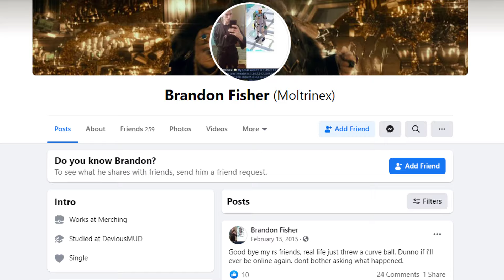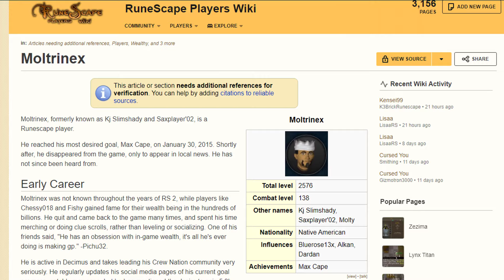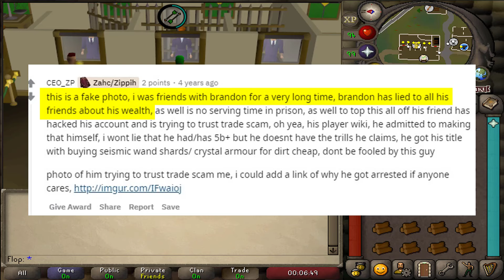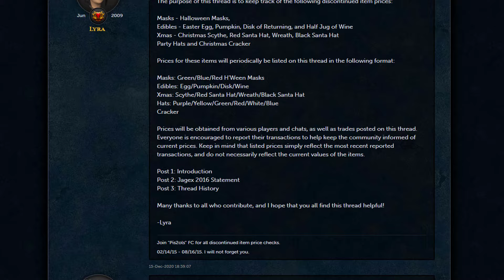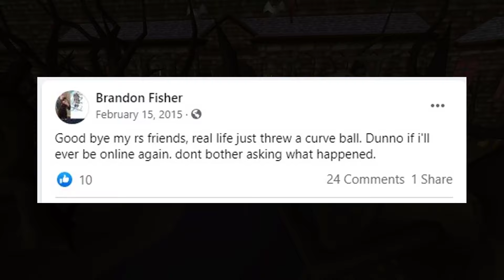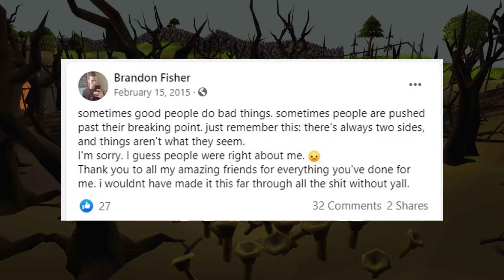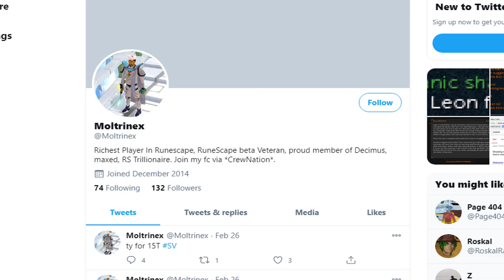From ‘Richest Player’ to Prison - The Story of Moltrinex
Moltrinex is known by some as the richest player in RuneScape, but the story is much more complex when you start digging. In today's video, I tell the story of Moltrinex, his 'achievements', and what happened to him.

►Oldschool Runescape (2007) is provided by Jagex.